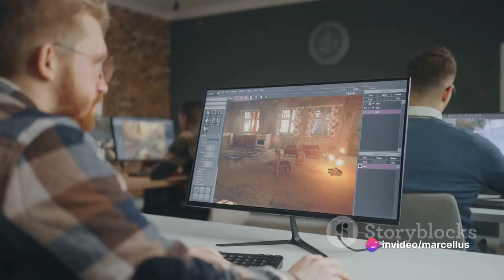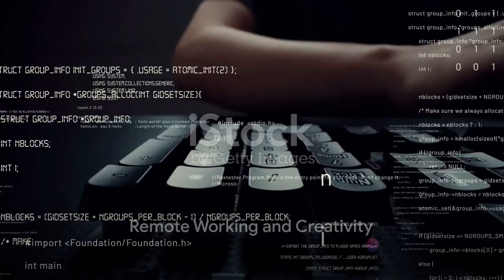Unveiling the Secrets of Beyond Pixel